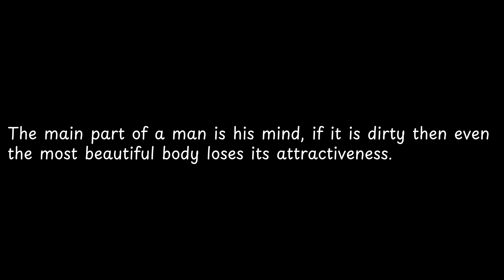The main part of a